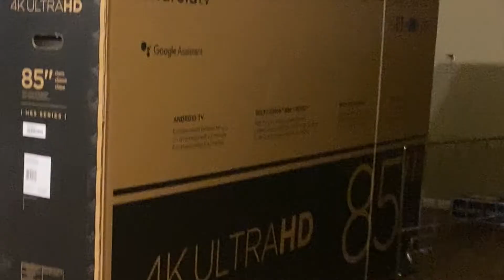UPDATED HOW WELL DO I KNOW MY WIFE | VLOGMAS DAY 7 ❤️